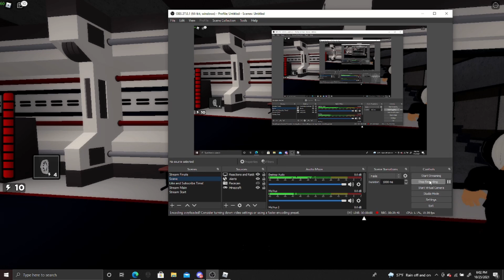Piggy [Book 2] ENDING | Piggy Ch.12 Lab End of Book 2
I hope you guys enjoyed this video. AudiGal_2     Caylusfan2422     Undeck474 Tell me what you want to see more of in the comments!